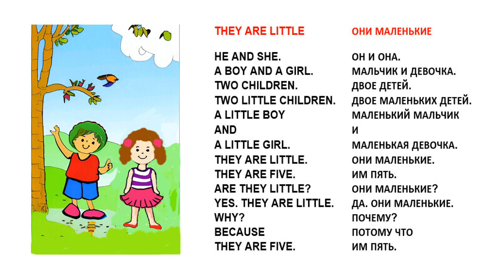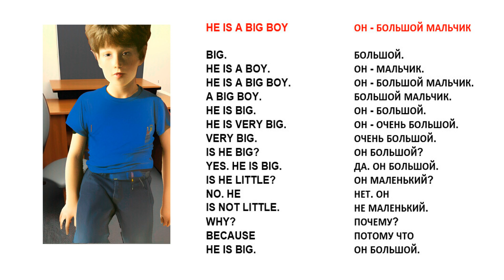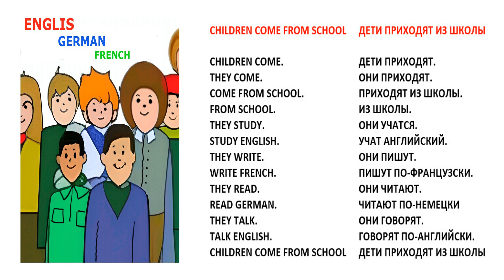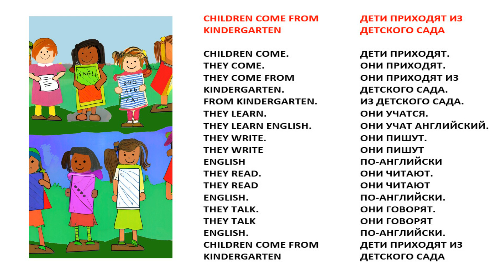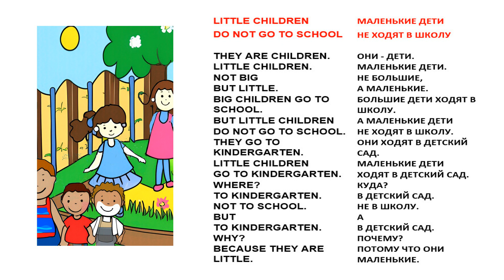Lessons 26. 27. 28. 29. 30. From Little to Big. Read my program and learn English automatically.